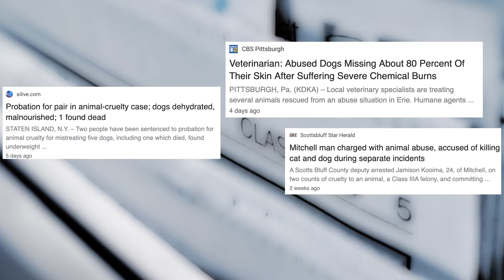Adopting Dono: Adopting Dono: dog abuse, neglect and the system